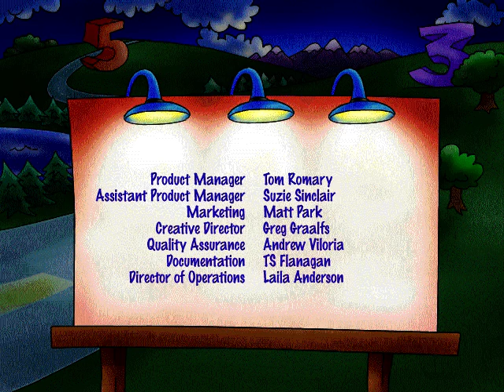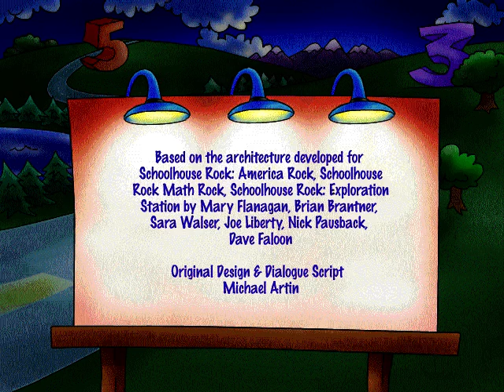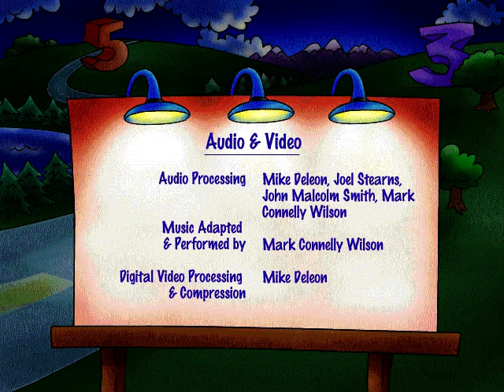Whoa, I Remember: Schoolhouse Rock! 3rd & 4th Grade Essentials Disc 2: Part 3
(Creative Wonders) (1997)

SCHOOLHOUSE ROCK creates the perfect combination of education and entertainment for 3rd and 4th grades! This comprehensive 2 CD-ROM program for ages 8-10 is loaded with over 70 challenging activities covering a full two-year curriculum for 3rd and 4th grades. Your child will develop important skills in math, grammar, language arts, geography, science, and history while having a blast playing fun-filled and challenging games.

On Disc 2, embark on a rock 'n roll adventure that focuses on language arts, geography and American history. As you help Lucky's band find fame and fortune, you'll develop important skills in grammar, parts of speech, geography, history, and much more!